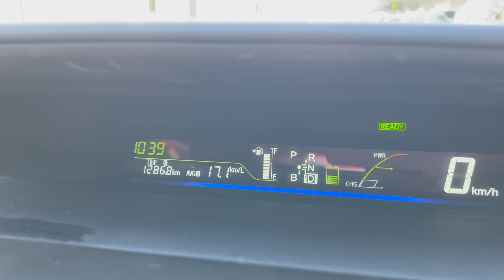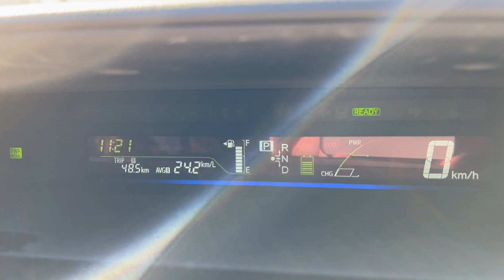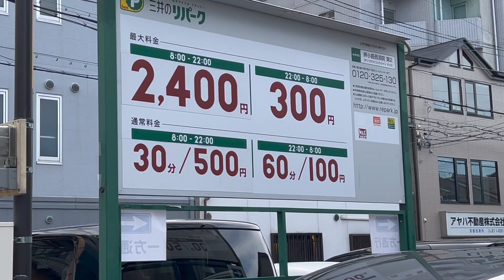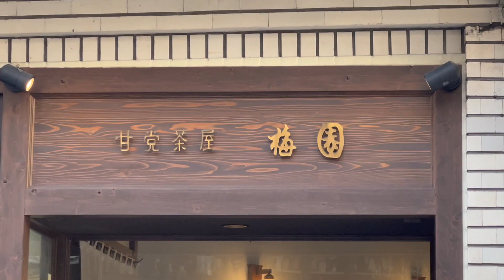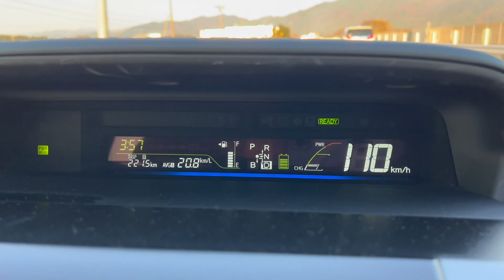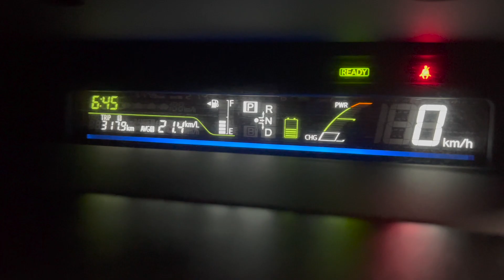プリウスα４０ずーっと！パワーモードで燃費検証してみた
４０プリウスαの燃費がいいので名古屋京都往復ずーっとパワーモードで検証してみた！